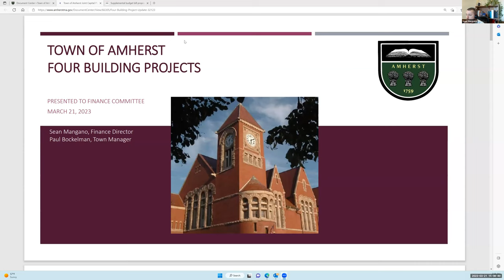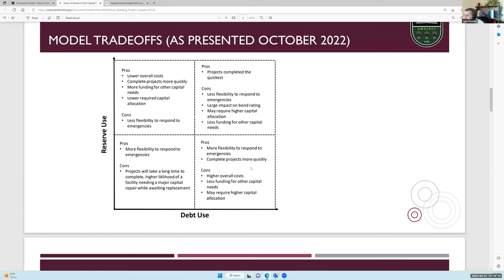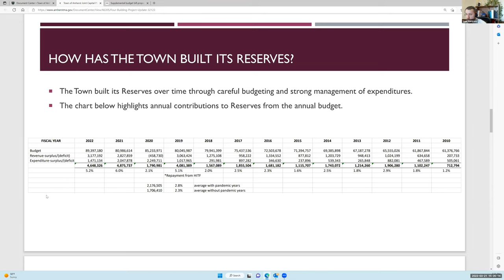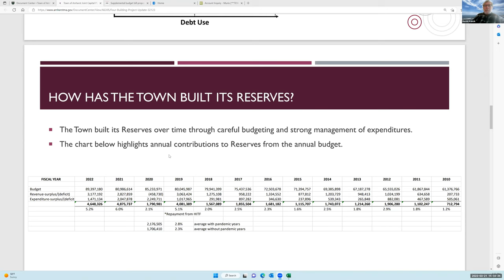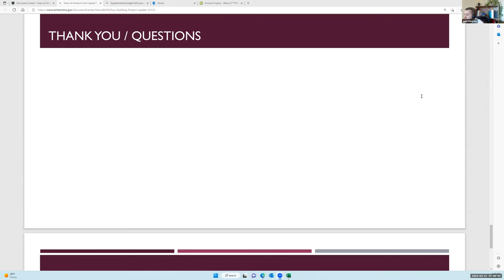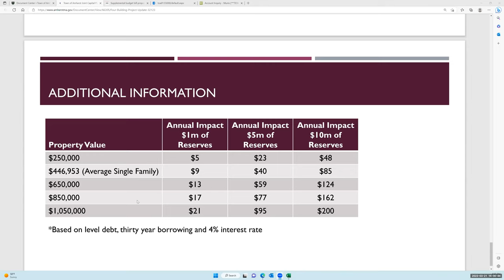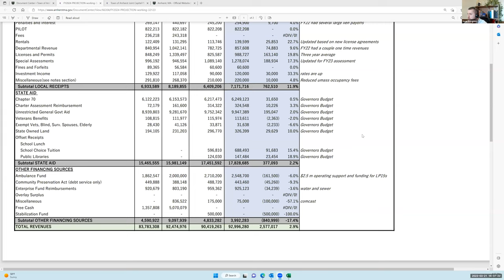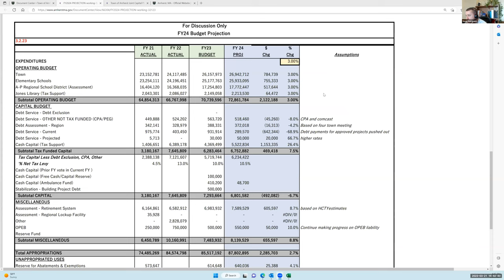Finance Committee Mar 21, 2023